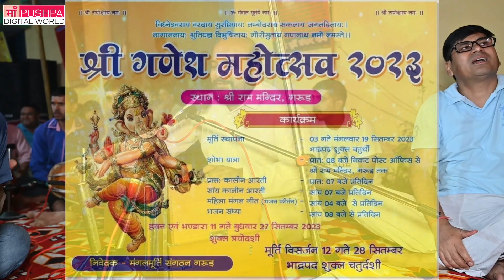KHANA GURU JI BAJAN GANPATI=VOL 2=KHANA GURU JI BAJAN GANPATI=VIDEO BY=maapushpaphotography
KHANA GURU JI BAJAN GANPATI=VOOL=2*GANESH CHATURTHI 2023 GARUR BAGESHWAR*VIDEO BY=maapushpaphotography
MAA PUSHPA DIGITAL WORLD GARUR